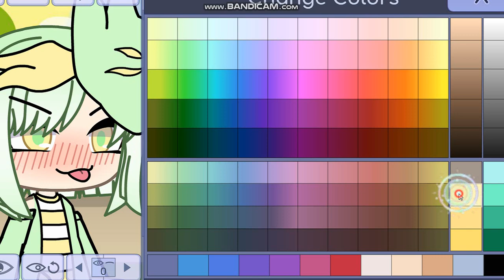Параметры моей ос. Эрика никому не отдамь :з